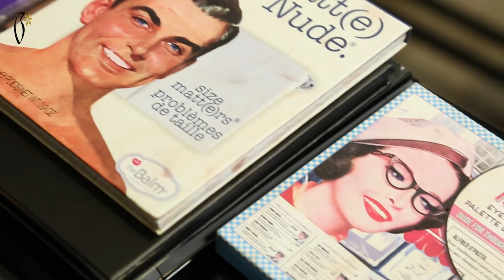Makeup Tutorial by Masooma Hashim on Fouz Al Shatti | ميكب تتوريال مع معصومة هاشم على فوز الشطي